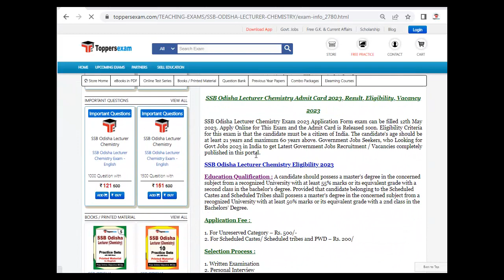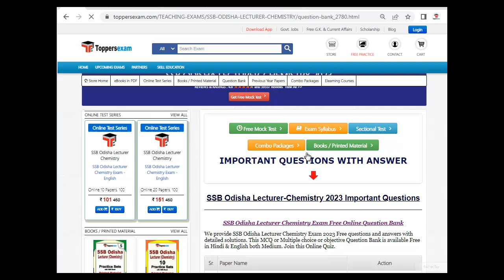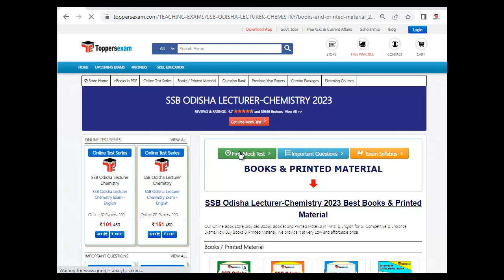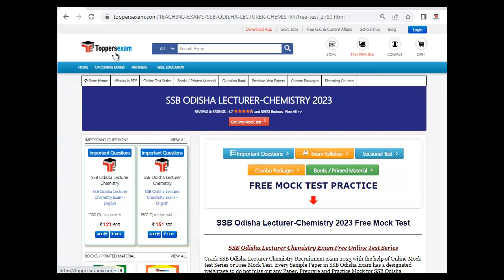SSB ODISHA LECTURER-CHEMISTRY Important Questions 2023, Recruitment, Update Syllabus, Practice Set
SSB ODISHA LECTURER-CHEMISTRY Exam, Update Syllabus & Pattern. For Preparation of SSB ODISHA LECTURER-CHEMISTRY 2023 we Provide Books, eBooks, Booklet, Simple Paper, Solved Paper, Printed Material, MCQ, Practice Set, Previous Year Paper, Free Mock Test, Online Test Series, Important Questions and Answers, Preparation Tips & Strategy SSB ODISHA LECTURER-CHEMISTRY 2023Exam Study Material and More at Toppersexam.com